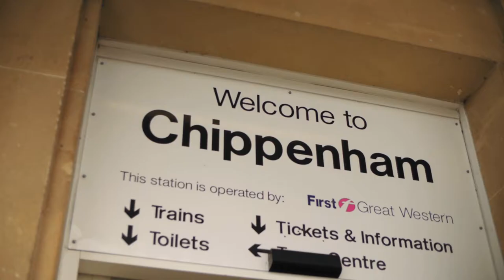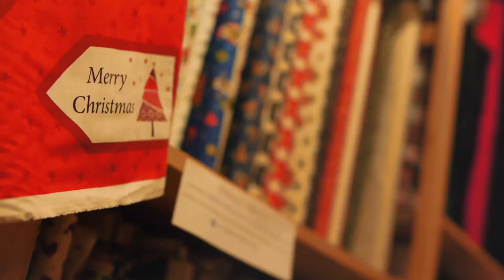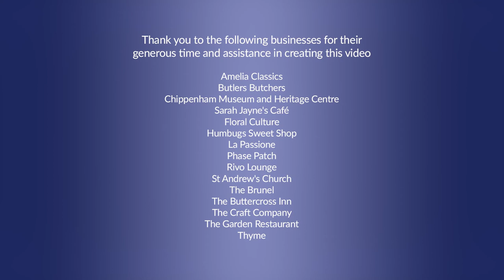Chippenham at Christmas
Find out what Chippenham has to offer with our new video that showcases some of the fantastic things to do over the festive season. The music has been written by local musician Jarid Clark especially for the video.

Thank you to all of the businesses for their time and assistance in creating this video, Amelia Classics, Butlers Butchers, Chippenham Museum and Heritage Centre, Sarah Jayne's Cafe, Floral Culture, Humbugs Sweet Shop, La Passione, Phase Patch, Rivo Lounge, St Andrew's Church, The Brunel, The Buttercross Inn, The Craft Company, The Garden, Thyme